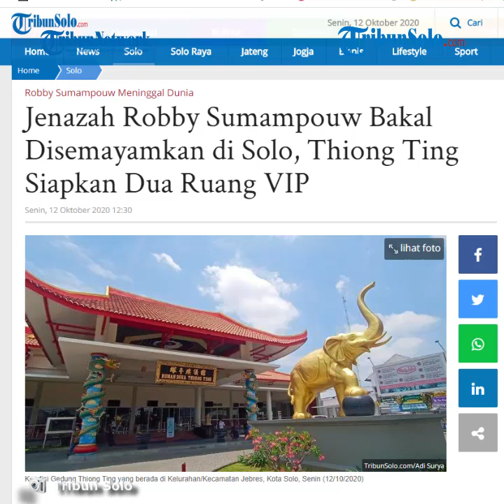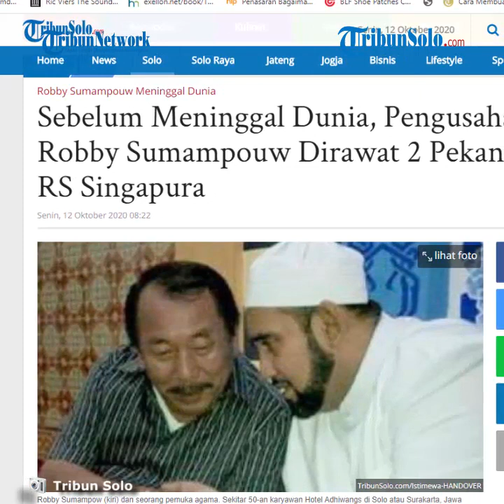Penampakan Rumah Mewah Milik Mendiang Robby Sumampow di Kompleks Adhiwangsa Hotel Solo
Laporan Wartawan TribunSolo.com, Ilham Oktafian

TRIBUN-VIDEO.COM- Kediaman pengusaha kelas kakap asal Solo Robby Sumampow berada di Adhiwangsa Hotel Jalan Adi Sucipto Nomor 146, Jajar, Laweyan, Solo.

Pantauan TribunSolo.com, kediaman tersebut masih sepi dan tidak terlihat adanya karangan bunga.

Seorang karyawan Adhiwangsa Hotel yang tidak mau disebut namanya mengaku belum mendapatkan kabar terkait meninggalnya Robby.

"Saya malah belum dapat kabar, masih simpang siur," katanya ditemui TribunSolo.com, Senin (12/10/2020).

Ia juga menambahkan suasana kompleks Adhiwangsa Hotel masih normal seperti biasanya.

"Belum ada karangan bunga, masih seperti ini," tandasnya.

Namun, karyawan tersebut menyebutkan bahwa rumah Robby bukan hanya di kompleks hotel tersebut.

"Rumahnya banyak, tidak hanya disini," paparnya.

Sebelumnya, kabar meninggalnya Robby kali pertama tersiar dari Pengurus Perkumpulan Masyarakat Surakarta (PMS).

"Kemarin pukul 23.00 WIB saya dikabari dari teman. Kemudian pukul 01.00 WIB, saya mendapat kabar dari keponakannya," kata Ketua PMS Sumartono kepada TribunSolo.com, Senin (12/10/2020).

Jenazah almarhum rencananya akan langsung dibawa ke Thiong Ting Solo untuk disemayamkan.

"Tadi pagi sudah koordinasi dengan keponakannya akan dibawa ke Thionh Ting. Ini masih dicarikan ruang yang tersedia," ujar Sumartono.

Sumartono belum bisa memastikan jenazah akan diterbangkan jam berapa lantaran pihak keluarga almarhum masih mengurus jadwalnya.

"Mau dibawa ke Solo. Pesawat apa baru diurus," tandasnya.

Artikel ini telah tayang di Tribunsolo.com dengan judul Penampakan Rumah Mewah Milik Mendiang Robby Sumampow di Kompleks Adhiwangsa Hotel Solo ,
Penulis: Ilham Oktafian
Editor: Ryantono Puji Santoso